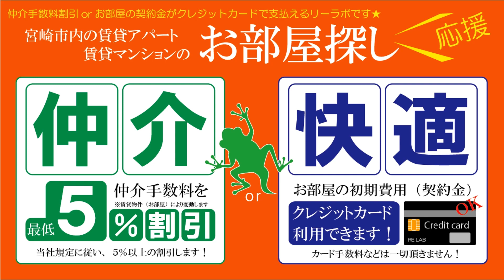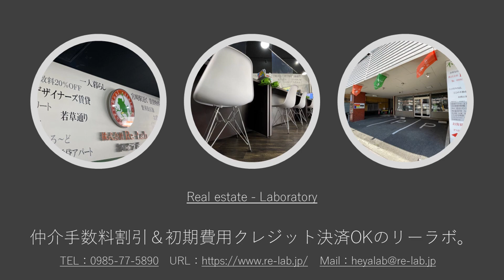宮崎市 賃貸 宮崎公立大学へのアクセス良好な1Kタイプのお部屋 柳丸コーポ南棟 501号【不動産のリーラボ】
宮崎市柳丸町1K賃貸物件。柳丸コーポ南棟 空室情報